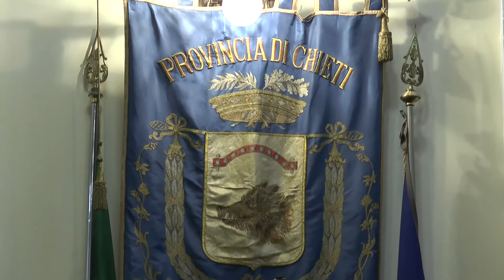Elezioni provinciali. Paolini la scelta del centrodestra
Filippo Paolini è il candidato alla presidenza della Provincia di Chieti. Dunque alle elezioni, di secondo livello, del 18 dicembre il centrodestra punta sul neo sindaco di Lanciano cambiare l'esito di un risultato che ad oggi sembra scontanto.